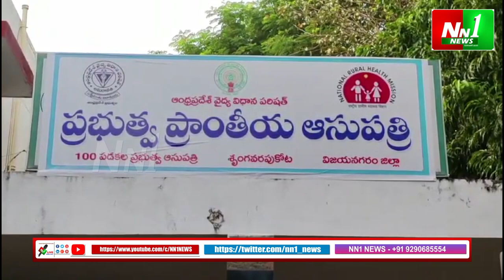లక్కవరపుకోట : గ్యాస్ సిలిండర్ పేలి 5 గురికి తీవ్ర గాయాలు.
"nn1news live"
"nn1news luve"
"nn1news"
"nn1news live"

NN1 NEWS#
NN1 News#
nn1news live#
nn1news breaking news today#
nn1news Breaking#
nn1news Youtube on live#
nn1news Sucribe#